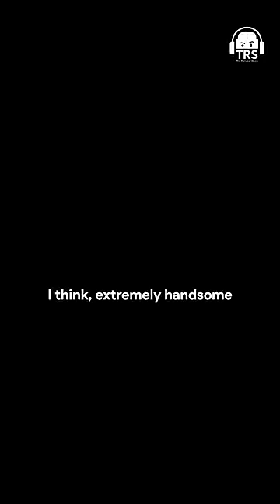'The most attractive thing about Saif is...' - Kareena Kapoor Khan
Follow Kareena Kapoor Khan's Social Media Handles:-

Today, in this special podcast, we welcome Kareena Kapoor Khan. She is a popular Indian actress who has appeared in numerous Bollywood films. She comes from the famous Kapoor family in the Indian film industry and has established herself as one of the leading actresses of Bollywood.

In this episode, we will talk about the real Kareena Kapoor Khan and the secret behind her confident personality. We will talk about her life, her career, the famous Kapoor family, her size zero phase, her ambition towards her work, insecurities, difficulties, and much more. We will also talk about Saif Ali Khan and his never-ending legacy in Bollywood, Ranbir Kapoor, nepotism, and much more.

This was an in-depth conversation with none other than Kareena Kapoor Khan.